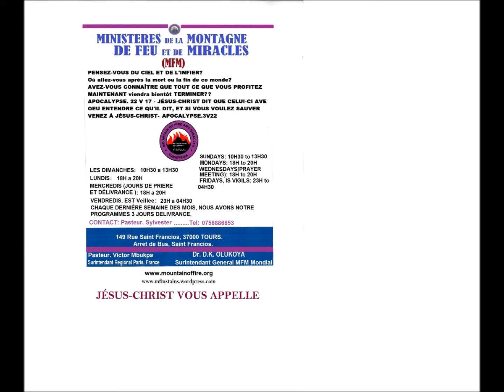GRANDE DELIVRANCE.pt2 / GREAT DELIVERANCE.pt2